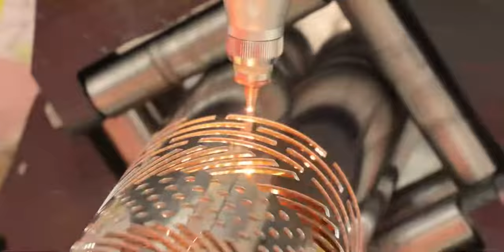9 Hours of Relaxing Factory Sounds and Video - ASMR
Enjoy 9 hours of relaxing factory machine sounds with satisfying videos.